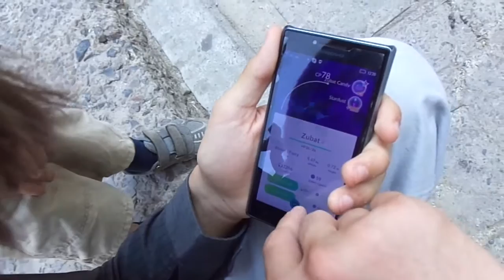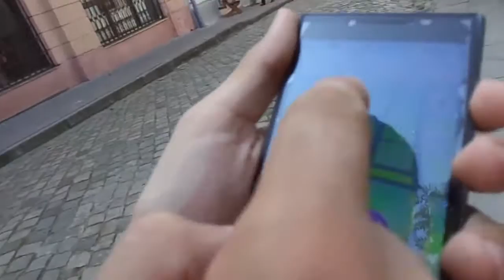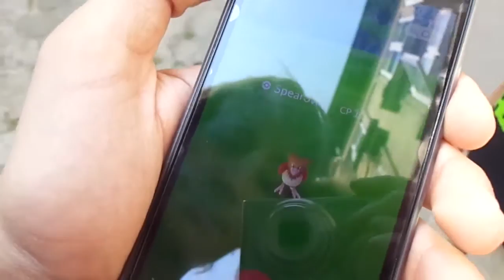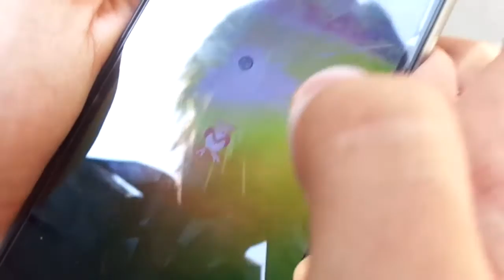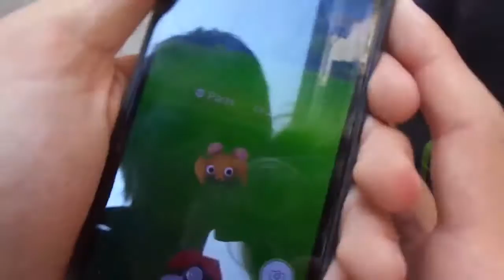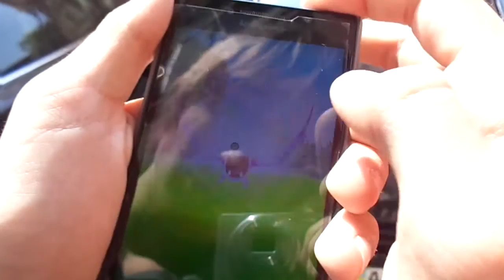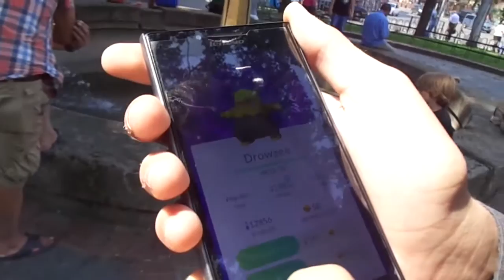POKEMON GO / ПОКЕМОН ГО.... Ловим покемонов...Украина ..Львов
Гуляем по городу и ловим покимонов